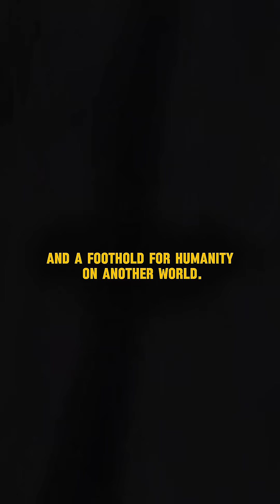The Soviet Plan for a Nuclear-Powered Mars Train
Declassified: The 1970s Soviet plan for a colossal, crewed, nuclear-powered land train to explore Mars.

During the height of the Space Race, the Soviet Union's plans for a crewed Mars mission were ambitious and characteristically massive. Their solution for exploring the red planet wasn't a small rover, but a "Mars Expeditionary Complex"—a colossal, multi-segmented, articulated land train.

As this short documentary explores, this vehicle was designed to be a mobile, long-duration habitat for a crew of cosmonauts, all powered by an onboard nuclear reactor. This would have given them a nearly unlimited range to conduct scientific expeditions, search for life, and map the planet.

The project, while heavily researched, was ultimately a "lost future." Like the Soviet crewed Mars program itself, the Mars Train was a victim of immense cost and technical complexity, and the plan was eventually shelved. It remains one of the most audacious and inspiring "what ifs" of space exploration.

At The Sterling Engine, we unearth these forgotten chapters of technological ambition.